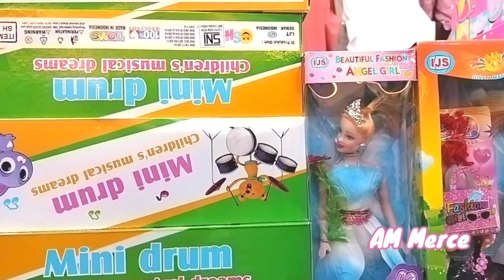TIPS BELI OUTFIT KEREN DI SERBA 35 RIBUAN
Kali ini Am Merce akan review Tips Beli Outfit Keren Di Serba 35. Ikuti ya temen-temen bagaimana kita mencari barang yang bagus diserba 35. Gak usah gengsi ya, karena barangnya lumayan bagus dan gak kelihatan harga murahan.
Semoga bermanfaat video Tips Beli Outfit Keren Di Serba 35.